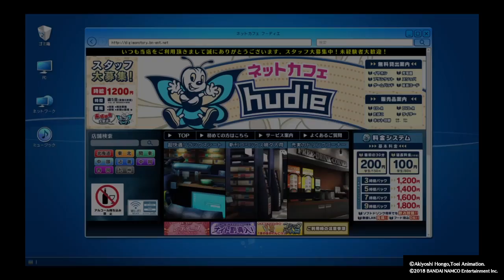Digimon Story Cyber Sleuth - Hacker's Memory Part 17: Helping Chi with a request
SHAREfactory™

Game                      Digimon Story
                                  Cyber Sleuth
                                   Hacker's Memory